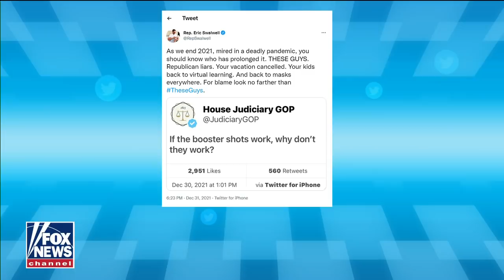Ron DeSantis: Florida to distribute 1 million at-home COVID-19 tests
Florida Governor Ron DeSantis joined 'Fox & Friends' to discuss the state's efforts to combat the pandemic, announcing the move which will distribute the tests to nursing homes and senior communities.